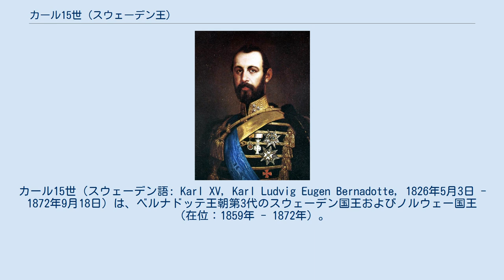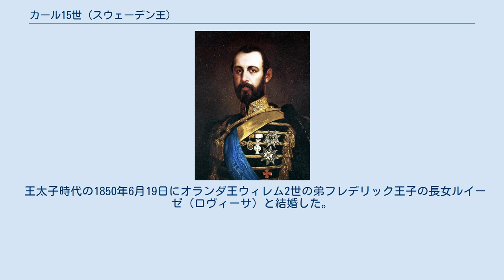カール15世 (スウェーデン王)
スウェーデン＝ノルウェーの君主
カール15世（スウェーデン語: Karl XV, Karl Ludvig Eugen Bernadotte, 1826年5月3日 - 1872年9月18日）は、ベルナドッテ王朝第3代のスウェーデン国王およびノルウェー国王（在位：1859年 - 1872年）。
ノルウェー国王としての名はカール4世。
父はオスカル1世、母はジョゼフィーヌ（ナポレオン1世の皇后ジョゼフィーヌの孫）。
 スウェーデン王オスカル1世と王妃ユセフィナ・アヴ・レウクテンベリの長男として、1826年5月3日に生まれた。
 1857年9月25日に摂政に就任、1859年7月8日に父が死去すると国王に即位した。
1860年5月3日にスウェーデンのストックホルムで、同年8月5日にノルウェーのトロンハイムで戴冠した。
 カール15世の治世には教会法（1863年）と刑法（1864年）の改正、リクスダーゲン（スウェーデン議会）改革（1866年）が行われ、国民からの人気があったという。
 カール15世は汎スカンディナヴィア主義を支持し、デンマーク王フレデリク7世とも親しかったため、デンマークとプロイセン、オーストリアの戦争（第二次シュレースヴィヒ＝ホルシュタイン戦争）直前においてデンマークへの援助を約束したが、結局スウェーデン軍の準備不足などの理由により中立に留まることを余儀なくされた。
 普仏戦争ではフランスに同情的だったが、国を挙げての援助は差し控えた。
 1872年9月18日にマルメで死去した。
カールと前年に死去した王妃ロヴィーサとの間の子は、すでに夭逝した王子と、デンマーク王太子フレゼリク（のちのフレゼリク8世）に嫁いだロヴィーサ王女しかなく、王位はカールの弟オスカル2世が継いだ。
 遺言状で自身の収集した美術品の大半を国に譲った。
また、詩作もいくらか残したという。
 王太子時代の1850年6月19日にオランダ王ウィレム2世の弟フレデリック王子の長女ルイーゼ（ロヴィーサ）と結婚した。
2人は1男1女をもうけた。